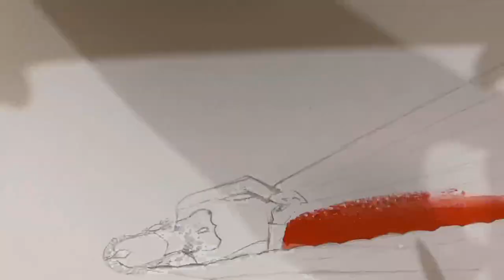fashion illustration | beautiful illustration of Sarah khan | illustrator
Water color illustration.
Illustration of Sarah khan
Collection by farah and Fatima
Illustration by